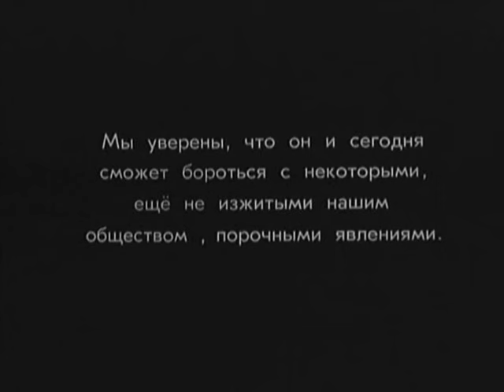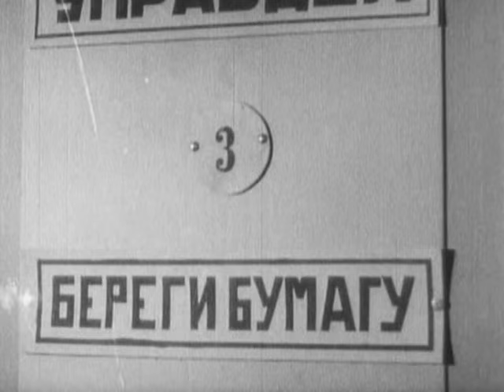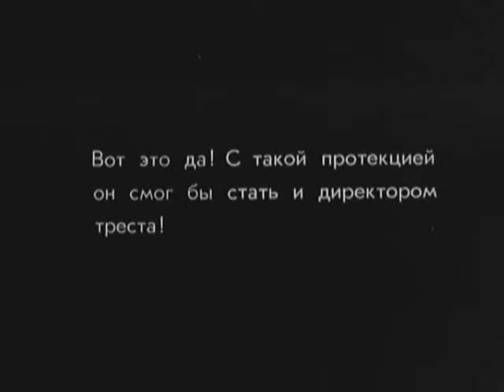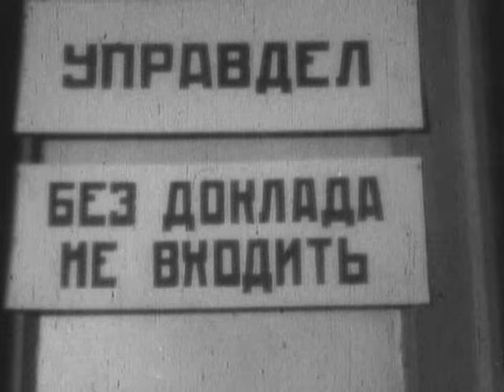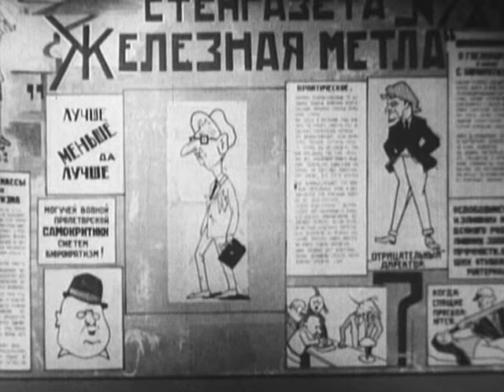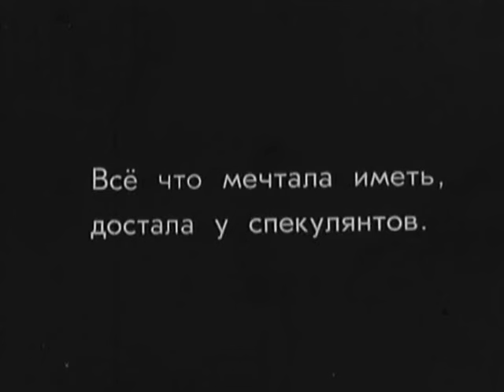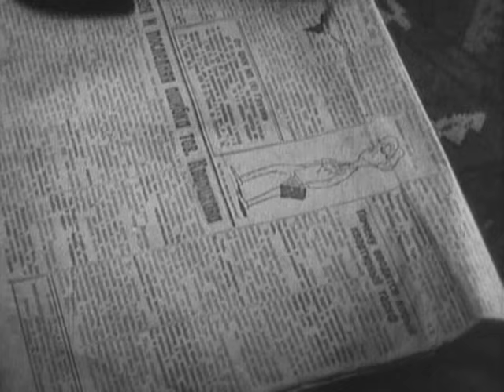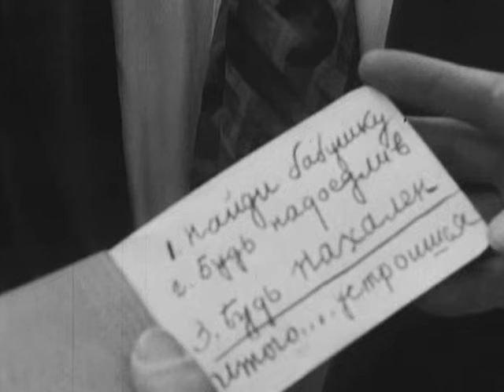Моя бабушка - фильм сатирическая комедия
Сатирическая комедия, высмеивающая протекционизм в советских госучреждениях. Один из наиболее ярких антибюрократических гротесков в истории грузинского кино 20-х годов